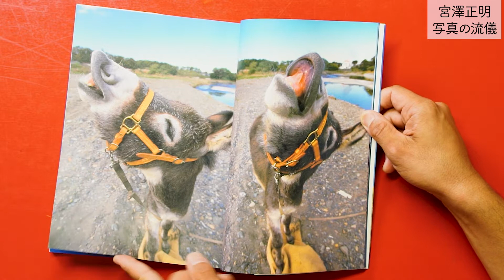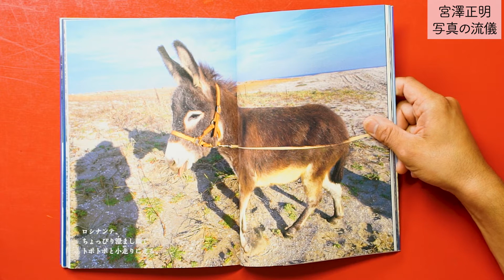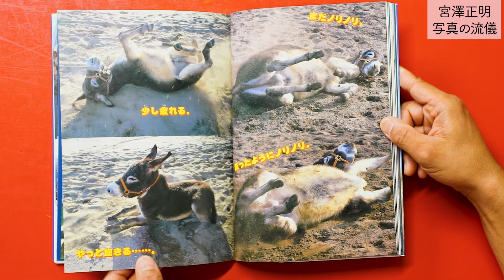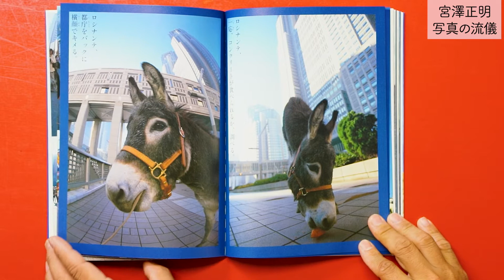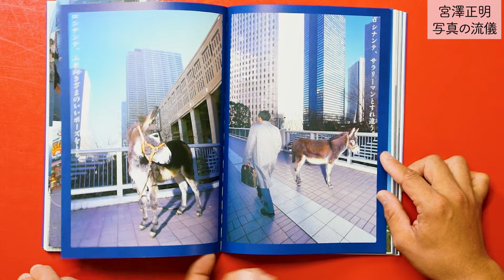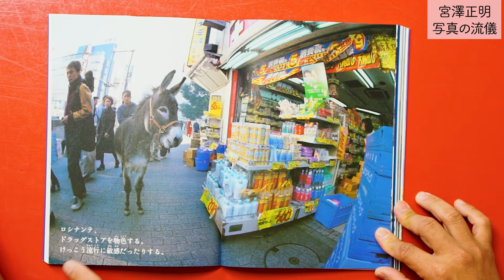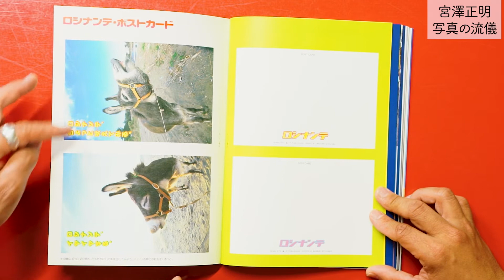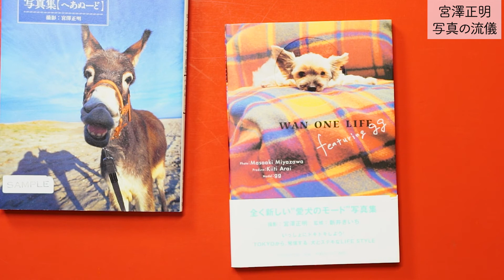【宮澤正明 写真の流儀】＃29 ロシナンテ写真集「へあぬーど」の話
写真家 宮澤正明が元アシスタント尾藤能暢と撮影現場の裏話や、機材、技術などを語ります！！

今回は1999年発表！ロバのロシナンテ写真集「へあぬーど」の制作秘話を語ります！